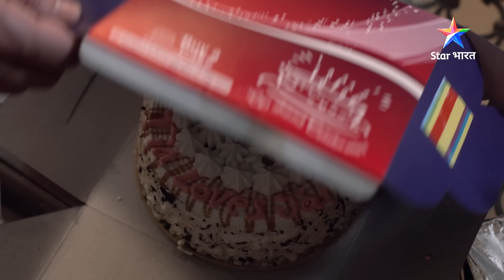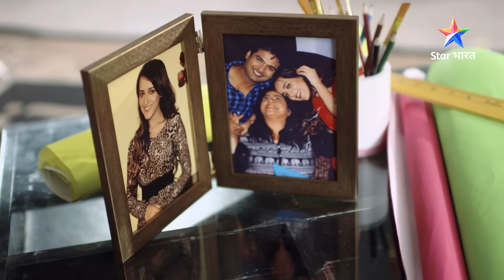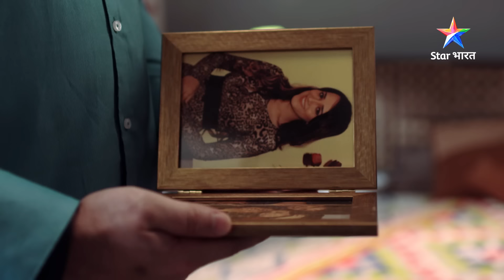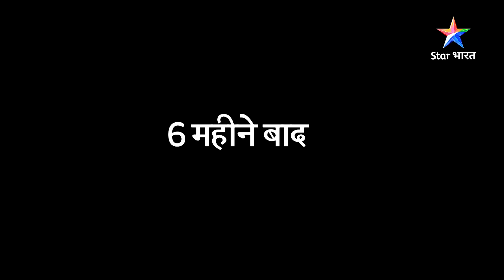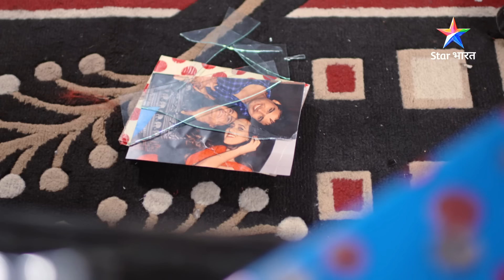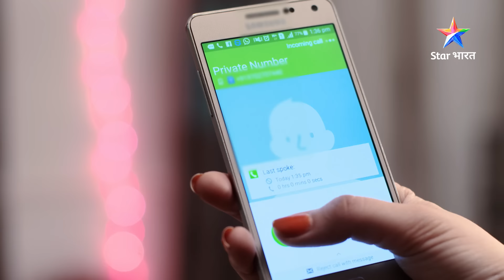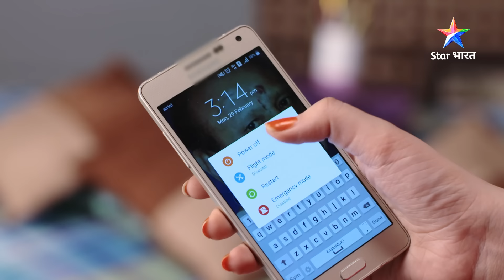NEW! SAVDHAAN INDIA - SAVDHAANI AAPKI SURAKSHA APNON KI | 'Main na nahin sunta!' | NEW FULL EPISODE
NEW! SAVDHAAN INDIA - SAVDHAANI AAPKI SURAKSHA APNON KI | 'Main na nahin sunta!' | सावधान इंडिया | NEW FULL EPISODE